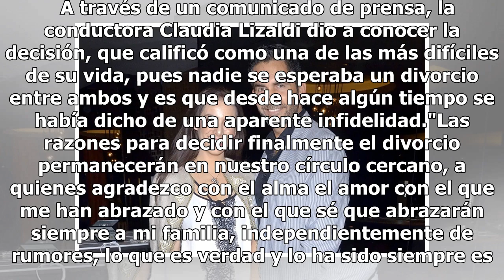Claudia Lizaldi se divorcia tras supuesta infidelidad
Tras nueve años de matrimonio y dos hijos, Claudia Lizaldi y Eamonn Sean decidieron divorciarse supuestamente por una infidelidad por parte de él.   A través de un comunicado de prensa, la conductora Claudia Lizaldi dio a conocer la decisión, que calificó como una de las más difíciles de su vida, pu...